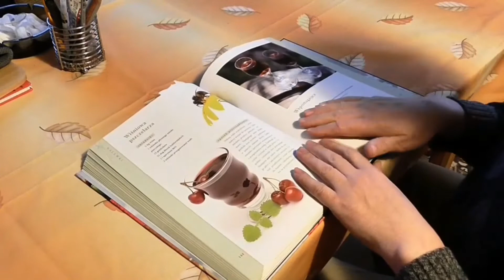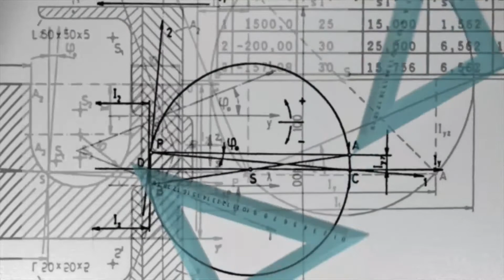10,+1,+2 മാർച്ചിൽ എക്സാമോ?? 😱|ബാക്കി ക്ലാസുകൾക്ക് എക്.സാം ഇല്ലേ?omicronupdate